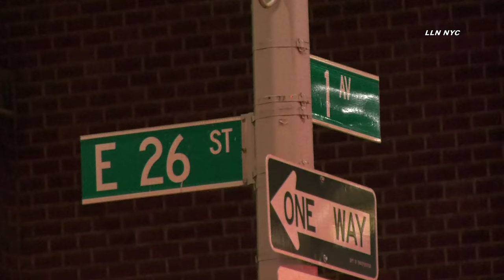FDNY Firefighter Stands up to Anti-Asian Racist at Car Crash | Manhattan NYC 11.11.20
11.11.20 | by Adam | KIPS BAY, Manhattan - An FDNY firefighter confronted an anti-Asian racist. It happened around 12:20 am Wednesday at East 29th St & 1st Ave. That is where a two vehicle crash injured two drivers in two vehicles. One of the drivers was an Asian male. One young male was seen hurling racist insults and laughing at the Asian man while he was injured in the vehicle. His friend that was with him appeared to be filming. When both these individuals tried to get close to the other victim, a firefighter stepped in holding a Halligan tool and stated "Somebody is hurt. Show some courtesy and respect" NYPD officers also stepped in and directed them to the sidewalk. Both drivers were transported in stable condition to an area hospital. The intersection also has a men's shelter and a foster home service which is known for chronic issues with teenagers.

Instagram.com/LoudlabsNYC
Youtube.com/loudlabsnewsnyc
Facebook.com/loudlabsnewsnyc
Twitter.com/LoudlabsNYC
Loudlabs.com